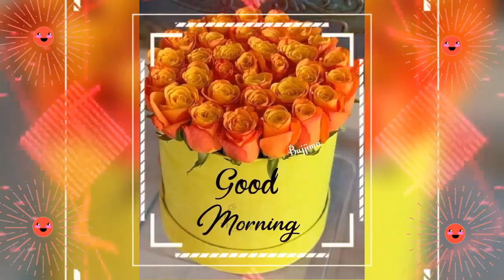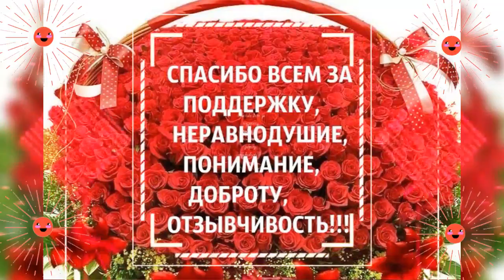Доброе утро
Загулял поёт Олег Газманов